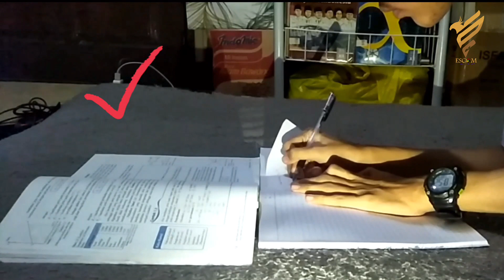09-"Kata Siapa Fisika itu Sulit" - SMA N 1 Dayeuhkolot [LOMBA VIDEO SISWA ESCOM FAIR #2 2021]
LOMBA VIDEO PEMBELAJARAN FISIKA TINGKAT SISWA DAN GURU ESCOM#2

"Cara Mudah Belajar dan Mengajar Fisika"

Pandemi bukan alasan untuk dijadikan penghalang bagi siswa maupun guru dalam belajar dan mengajar Fisika. Untuk itu, Escom#2 kali ini mengadakan cabang perlombaan baru yaitu Lomba Video Pembelajaran Fisika Tingkat Siswa dan Guru sebagai bentuk apresiasi kepada peserta didik dan pendidik yang tetap semangat di tengah pandemi.

Total Hadiah Jutaan Rupiah.

Berikut video pembelajaran dari,
Nama : Agam Andika
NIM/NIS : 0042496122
Asal Instansi : SMA N 1 Dayeuhkolot

Jangan lupa untuk tonton, like videonya dan dukung terus peserta favorit kalian 😉😉

Youtube : Pendidikan Fisika UIN Sunan Kalijaga, HMPS PFIS UIN SUKA JOGJA